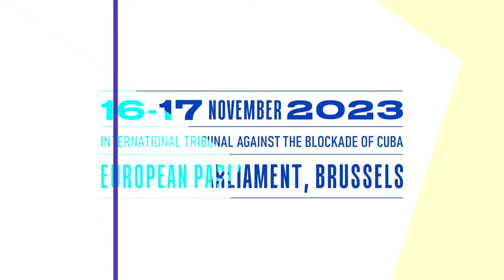"Es clave que el Tribunal Internacional contra el Bloqueo se haya celebrado en Parlamento europeo"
"Es clave que el Tribunal Internacional contra el Bloqueo se haya celebrado en el Parlamento europeo, que se ha convertido en altavoz del odio contra Cuba": Manu Pineda y Sandra Pereira

Manu Pineda y Sandra Pereira, miembros del Parlamento europeo en la bancada de The Left / La Izquierda, son dos de los artífices que han hecho posible la celebración, en la sede del Parlamento europeo, este 16 y 17 de noviembre, del Tribunal Internacional contra el Bloqueo a Cuba. La entrevista se realiza en uno de los platós habilitados por la Eurocámara, y en ella ambos hacen valoración de este juicio simbólico, que ha condenado al Gobierno de EEUU por crímenes de lesa humanidad. Sandra Pereira es, también, vicepresidenta de la Asamblea Parlamentaria Euro-Latinoamericana.